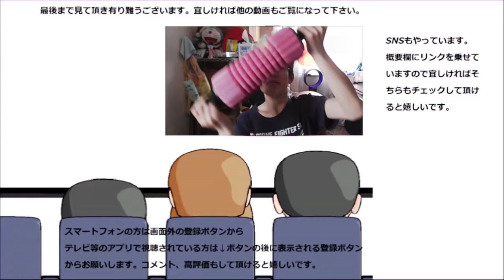けものフレンズ3配信開始記念！！乗ってけ・ジャパリビート歌ってみた。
けものフレンズ3の配信開始を記念してけものフレンズ2の主題歌「乗ってけ・ジャパリビート」を歌ってみました。ゲームの3はどんな展開を見せるのかな？
贈り物は此方まで↓
〒153-0042